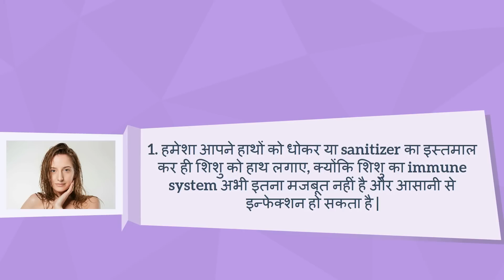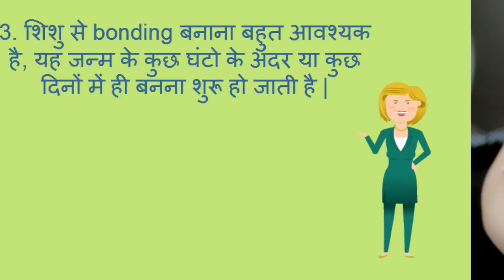शिशु जन्म के दौरान Handling and Bonding कैसे करे/how to care and handel newborn baby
शिशु जन्म के दौरान  Handling and Bonding कैसे करे/how to care and handel newborn baby-- This video will show you what are the precautions you must keep while handling and caring your new born baby.

22. What to keep in Hospital Bag in Hindi/ मैटरनिटी बैग में रखने योग्य जरुरी  चीजें
23. Good Sleep  during last trimester (6 - 9 months) of pregnancy in hindi/ चैन की नींद 6 - 9 माह  में
24. Cough and Cold During Pregnancy in Hindi/ कैसे पाए प्रेगनेंसी के दौरान सर्दी-जुखाम से छुटकारा
26. how to reduce belly fat -  the best ways in hindi/ पेट की चर्बी कम करने के दमदार उपाय
27. How Stem Cell Works? Different Stages of Stem Cell in Hindi/कैसे काम करता है स्टेम सेल
28. What is Stem Cell for new born baby  - Complete Information in Hindi/स्टेम सेल क्या है व इसके फाएदे
30. Which food should be avoided during Breast Feeding in Hindi/ स्तनपान के दौरान क्या ना खाए
31. How to get fair skin of baby in Hindi???/ कैसे पाए शिशु की त्वचा में निखार
32. what/why to eat during 0 - 9 months of pregnancy  in hindi? प्रेगनेंसी के दौरान क्या और क्यों खाए ?
33. Causes of Bleeding and Spotting during Pregnancy in Hindi/प्रेगनेंसी के दौरान ब्लीडिंग होने के कारण
About my channel Womencorner:
 Hello Beautiful,